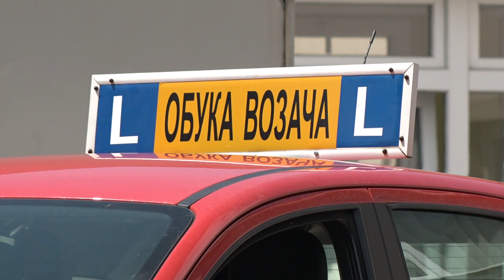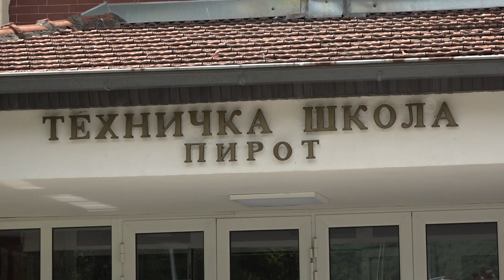TEHNIČKA ŠKOLA 20 GODINA ŠKOLUJE UČENIKE U OBLASTI SAOBRAĆAJA